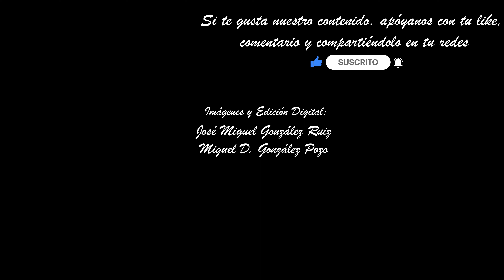SALUD MALAGA 2023. CURVA COMEDIAS-SANTA LUCÍA. SEMANA SANTA MALAGA 2023. MULTICÁMARA 4K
Imágenes de la Virgen de la Salud, a su paso por la curva Comedias - Santa Lucía en la tarde del Domingo de Ramos

El Santísimo Cristo de la Esperanza en su Gran Amor es obra del imaginero hispalense Luis Álvarez Duarte, quien lo tallase en el año 1991. Procesiona sobre un trono en madera realizado en los talleres de Hermanos Caballero, iniciado en 1999 y culminado con el proceso en dorado en 2016.

María Santísima de la Salud fue realizada en 1988 por Luis Álvarez Duarte e incluye en su interior la mascarilla de la talla original de Dubé de Luque. El trono sobre el que procesiona fue proyectado por Francisco Puente en 1991 y realizado en orfebrería por los talleres Villarreal en 1992. El palio fue realizado por Jesús Ruiz Cebreros y el manto, bordado en oro sobre terciopelo burdeos, es obra de María Felicitación Gaviero del año 2009.

Acompañamiento musical:
BM. La Paz. Málaga
Marchas.
*Esperanza de Triana Coronada.
*Salud de Triana.

Booking Hotels in Malaga with the Best Prices